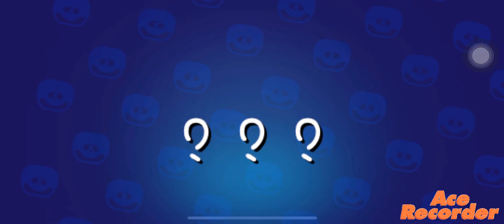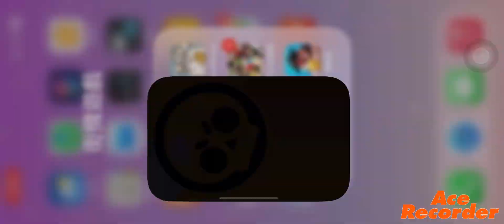新更新，竟然還有表情拿！